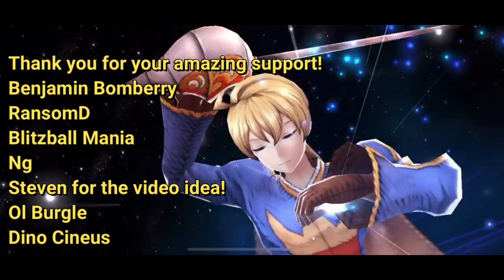Final Fantasy Tactics Best Starting Party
I go over the best starting jobs for your characters in Final Fantasy Tactics.  These builds don't require a lot of grinding and can easily win you the battles in the first chapter.